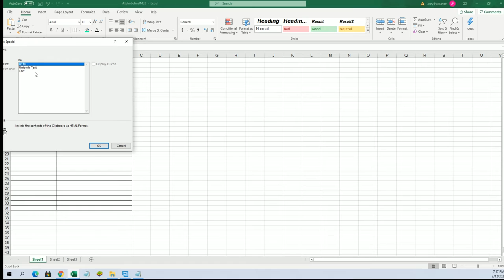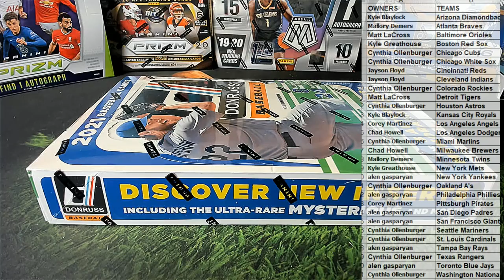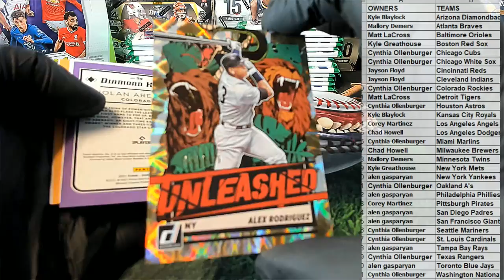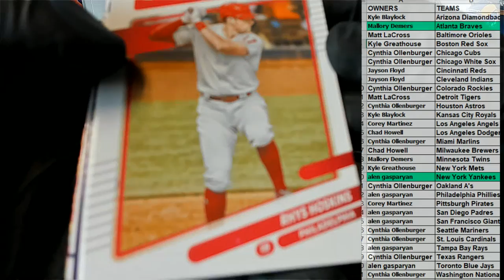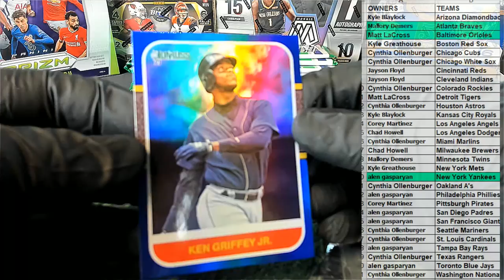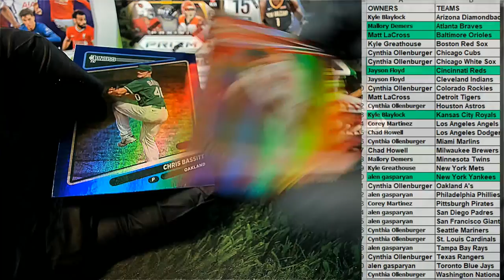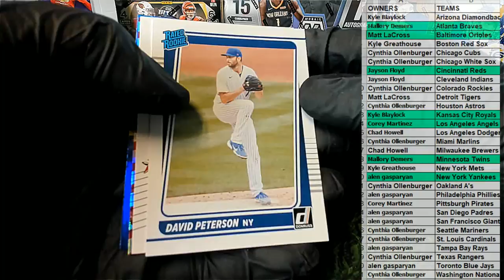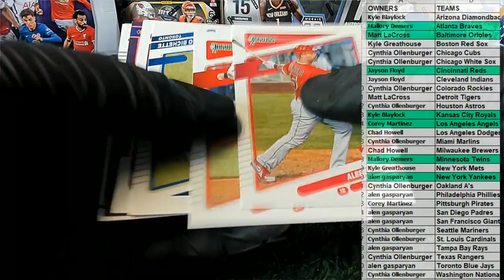2021 Panini Donruss Baseball Hobby Box ID 21DONBASETMS203